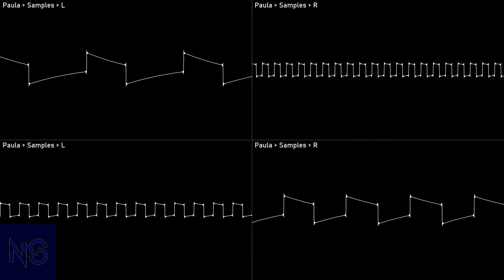? - Rob Hubbard - Thanatos (Osci View)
Author: ?
Year: ?
Program: Abyss' Highest Experience
Played with: Paula
 Stereo Separation: 50%
File name: Thanatos
File type: AHX music - AHX
Taken from: AHX site/Downloaded archive
Render:
 Audio:
  HivelyTracker: Audio source
  Audacity: Audio capture
  Corrscope: Osci view export
  VideoPad (trial): Edited video export
Audio edits:
  Audacity: Stabbed waves; Increased volume; Added fadeout

NoteScopes